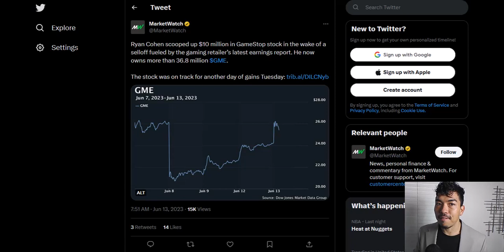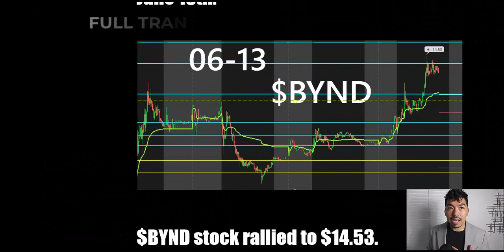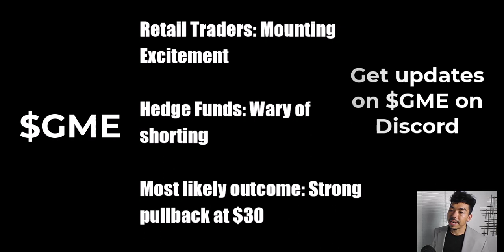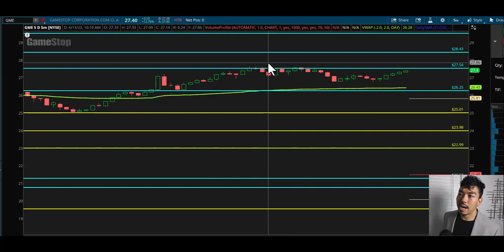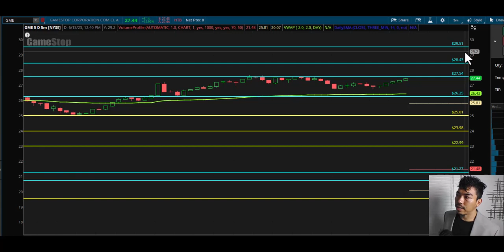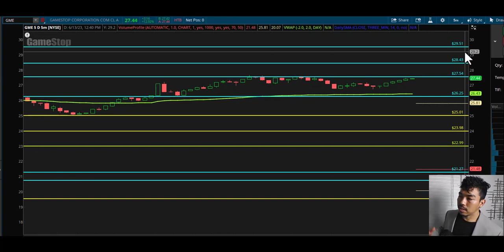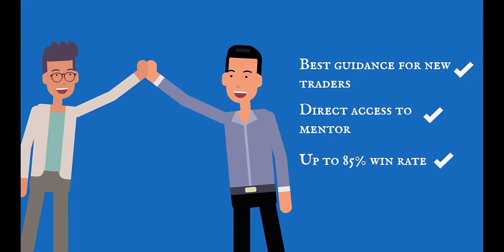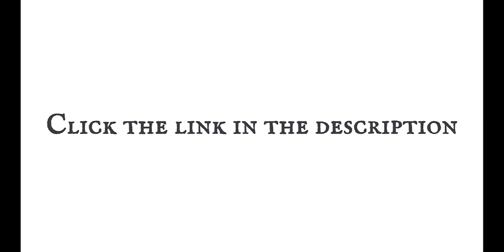(DO NOT MISS THIS) $GME Stock SHORT SQUEEZE Breaking News | June 2023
Will Gamestop stock short squeeze? $GME stock prediction better than $AMC, $AI, $NVDA June 13th, 2023.

If you have a trading account over $3k, join our FREE Discord

06-13 $GME Gamestop Corp Media Communications Stock forecast price targets and  technical analysis 2023. Better than $AMC and $GME combined. Forget $CJET and $TOP.

06-13 stock market news today for day traders and swing traders. Breaking news update Gamestop.

Will $GME short squeeze price target technical analysis breakdown for Gamestop Corp. $AMC and $GME news today.